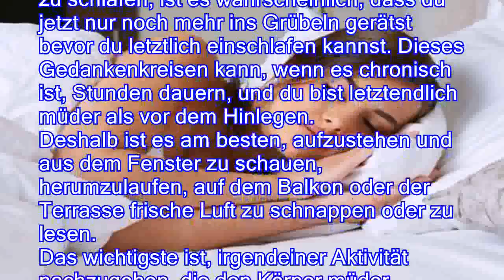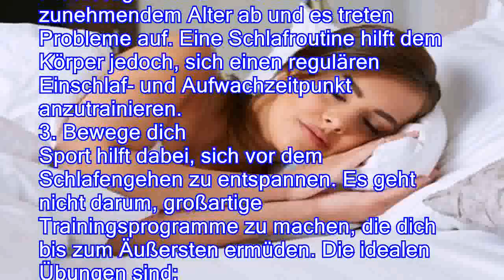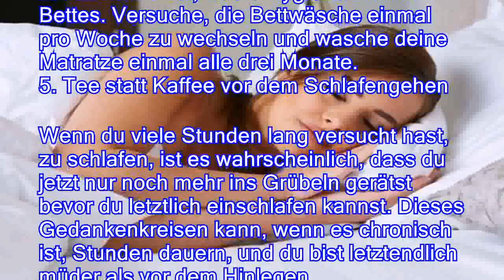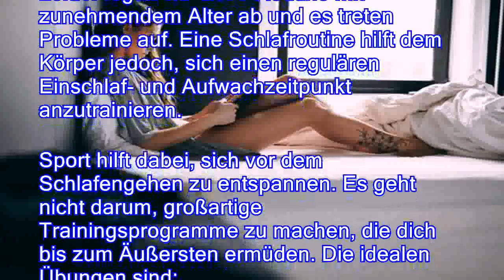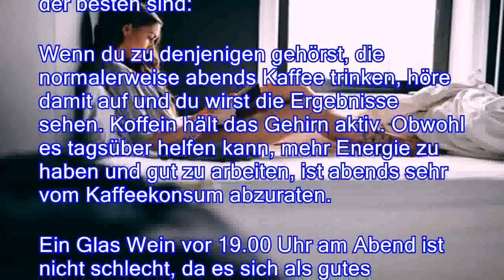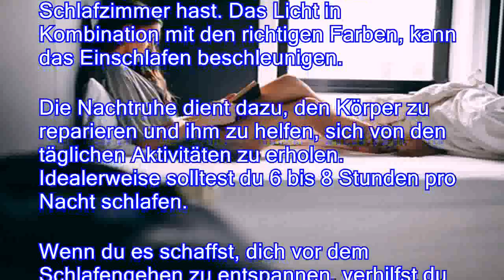9 Wege zur Entspannung vor dem Schlafengehen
9 Wege zur Entspannung vor dem Schlafengehen
Sorgen, schlechte Körperhaltungen, Gedanken an unerledigte Aufgaben oder andere Verantwortlichkeiten plagen den Geist oft in der Nacht. Wie kannst du für Entspannung vor dem Schlafengehen sorgen?
 Wenn du nach den besten Möglichkeiten zur Entspannung vor dem Schlafengehen suchst, solltest du weiterlesen, da wir dir hier nützliche Tipps geben werden. Erinnere dich daran, dass Ruhe unerlässlich ist, um die Kraft im Körper zurückzuerlangen. Denke daran, dass nicht alles was du versuchst für dich hunderprozentig funktionieren oder effektiv sein muss. Es ist auf jeden Fall eine gute Idee, alle Optionen auszuprobieren, bis du diejenigen findest, die für dich am besten funktioniert.
Wenn du viele Stunden lang versucht hast, zu schlafen, ist es wahrscheinlich, dass du jetzt nur noch mehr ins Grübeln gerätst bevor du letztlich einschlafen kannst